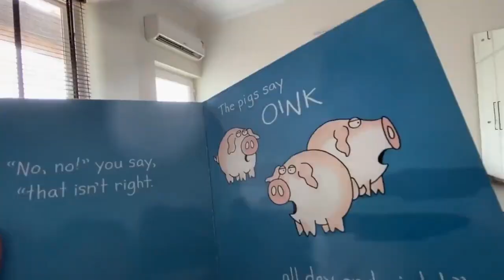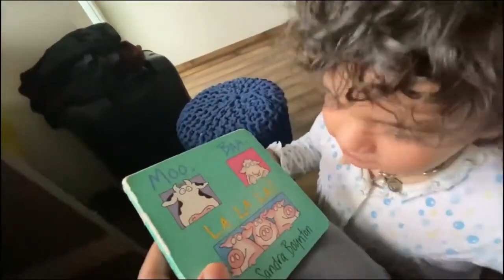2 Year Journey of Cute Rasbhari all cute & lovely moments Flying Beast | Rasbhari Ke Papa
2 Year Journey of Cute Rasbhari all cute & lovely moments Flying Beast | Rasbhari Ke Papa